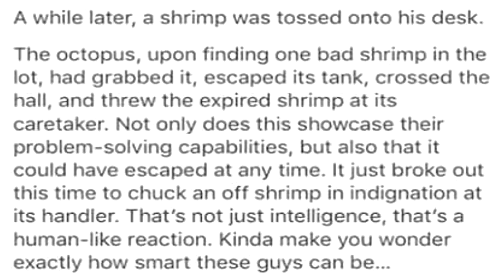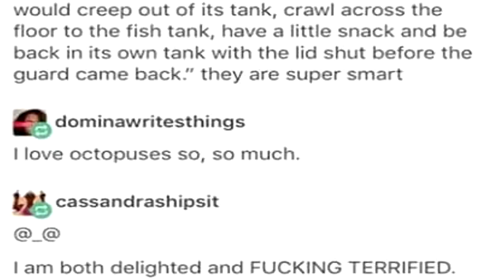The Intelligence of The Octopus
My buddy read an article about octopus intelligence.